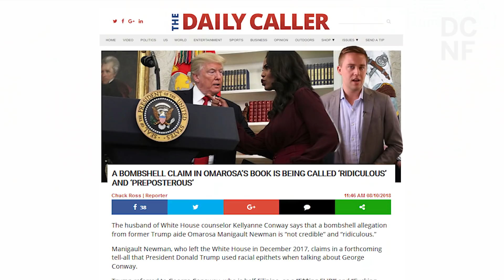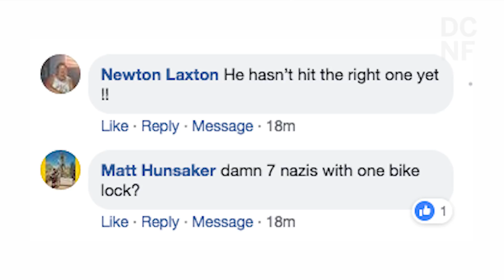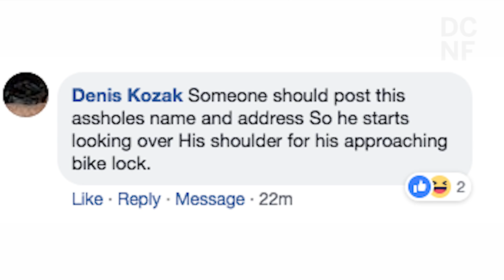Omarosa Says Trump Used Racial Slurs - But Her Claims Seem Allergic To The Facts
Omarosa stabs the man in the back who made her successful as she cries "Racism".  Problem is, everyone keeps proving her wrong.  Is she just trying to sell books?